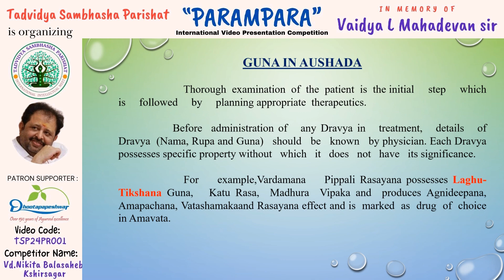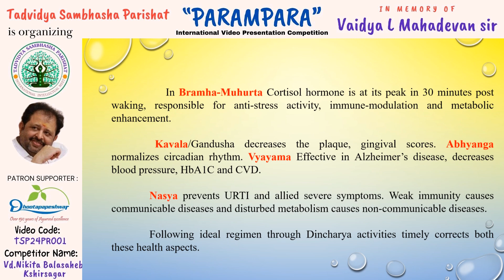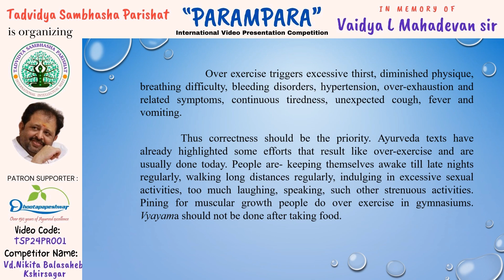Understanding of Gunasiddhanta in Dinacharya by Vd. Nikita Balasaheb Kshirsagar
Tadvidya Sambhasha
"Buddhi Vardhanananm Shrestham" Acharya Charaka alone dared to say "Yadi Hasti Tadanyatram Yanne Hasti Natat Kwachit".

In the society, at present many diseases are seen due to varied life styles and the probable cause behind this would be "NOT FOLLOWING DINACHARYA AND RUTUCHARYA".

Dinacharya "Dine Dine Charati Iti", that which is followed everyday.

Hence, to make it understand for the public and to draw importance from the public towards concepts, this understanding of Dinacharya is presented in the video.